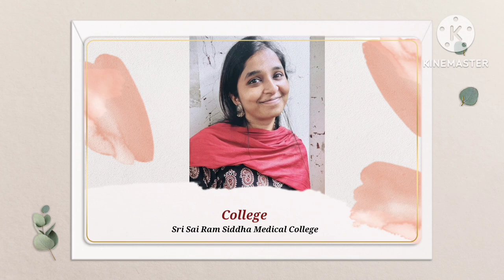Dr.Sharmika's Biography | Family Pictures of Dr.Sharmika | Rare Pictures of Dr.Sharmika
This is the video about the biography of Dr.Sharmika